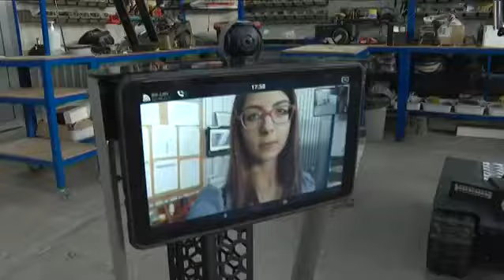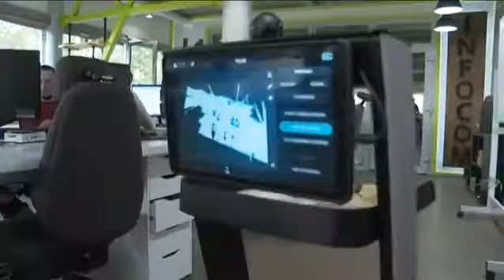Robots by INFOCOM LTD on TV News